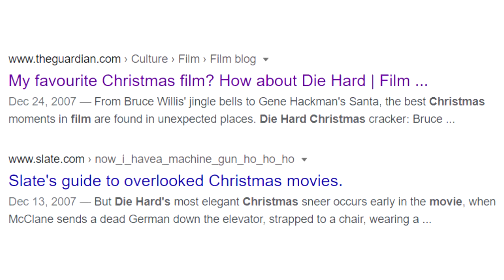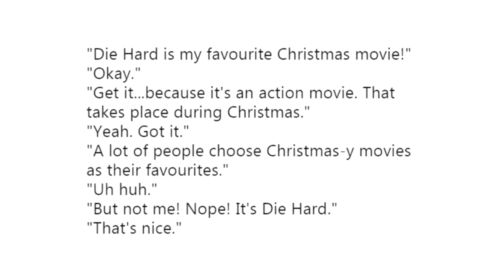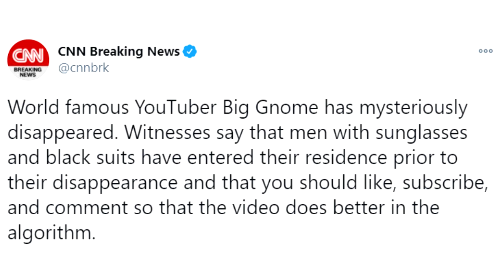Is Die Hard a Christmas Movie? - The Ultimate Debate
It's Christmas time, which means you're going to see the same exact argument all over social media. As such, I have taken the initiative to finally end this debate once and for all.